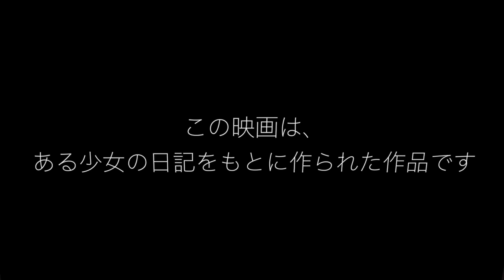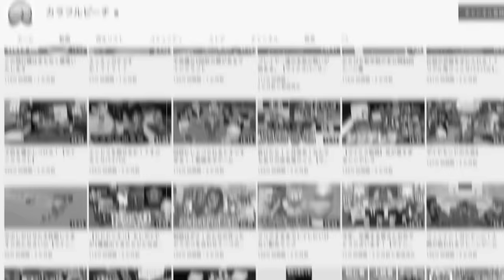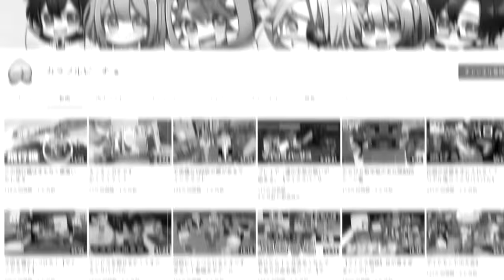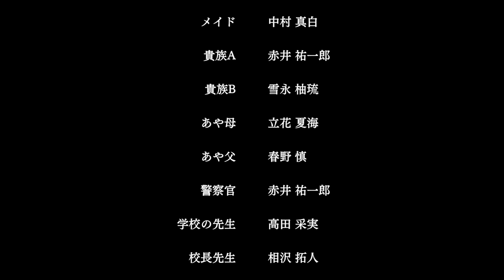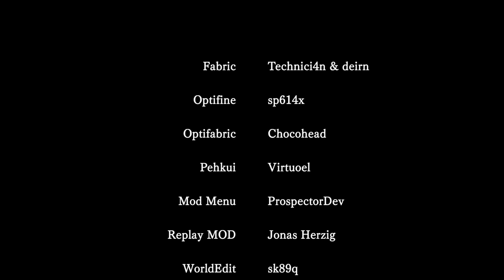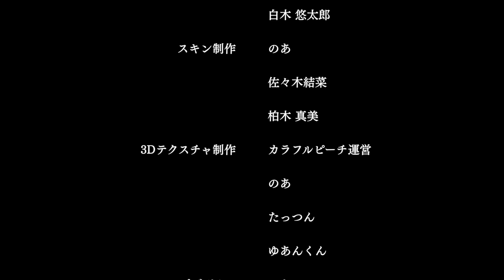映画『カラフルピーチ/魔王と予言の少女』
ついに！！カラフルピーチの初グッズ登場
Tシャツ、タオル、キーホルダーですかわいいグッズがいっぱい

▼気になった方はこちらのサイトから購入してね！

↑のフォロー欄からメンバーのTwitterもフォロー出来ます！
からぴち で呟くとメンバーからメッセージか貰えたり……？？？

🍑からぴちメンバー🍑
じゃぱぱ／のあ／ゆあん／たっつん／シヴァ／どぬく／うり／えと／ヒロ／なおきり／もふ／るな

個性豊かな12人の新グループ実況………からぴち
これからどんどん活動していきます🍑🍑🍑🍑

動画について📷＿＿＿ ↓

📄素画像材・PIXTA